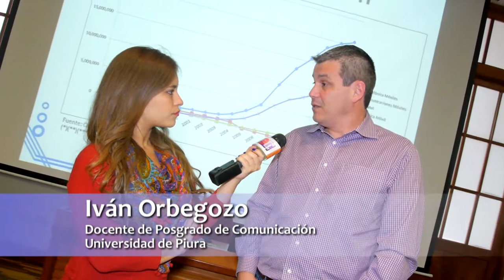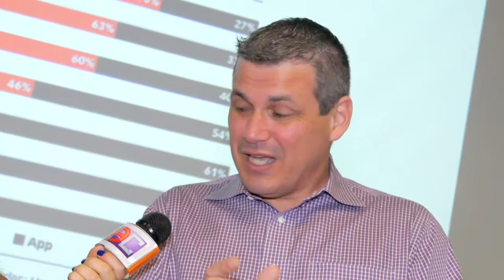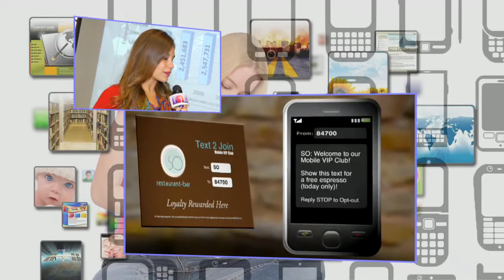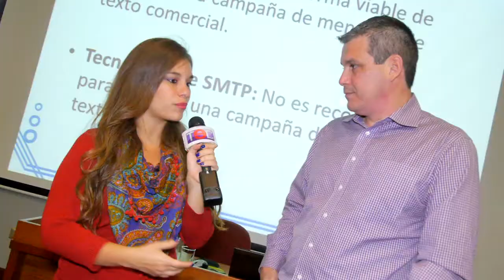Marketing Móvil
La nueva tendencia en marketing es aquella que llega a través de los dispositivos móviles. ¿Cuál es su situación en nuestro país?